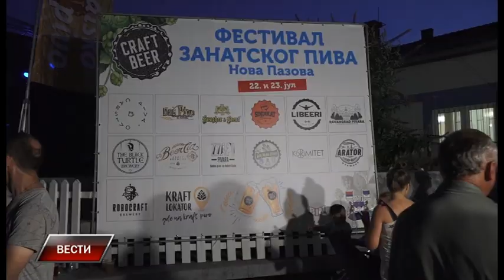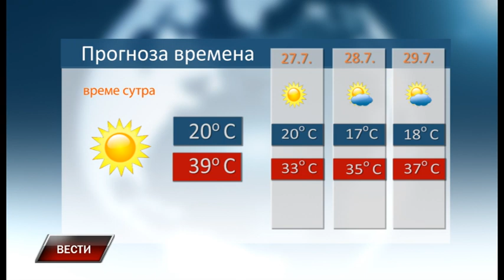Vesti 25 7 2022